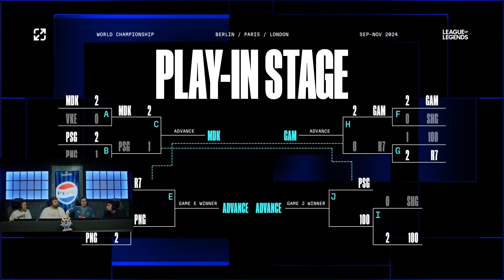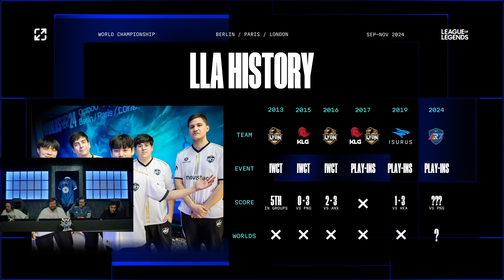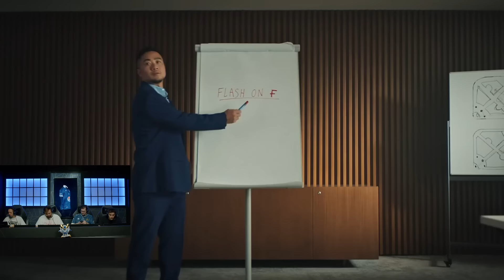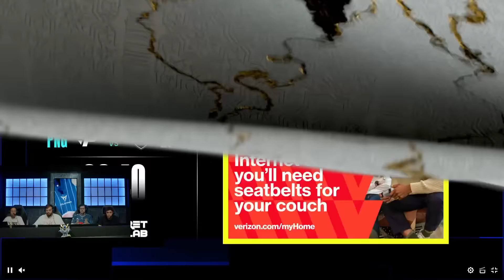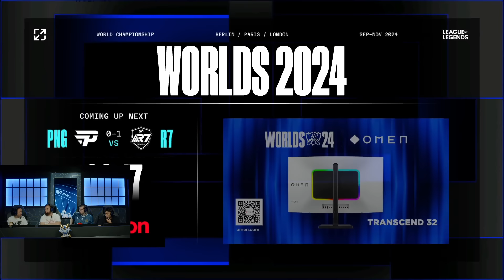MOVISTAR R7 vs PAIN GAMING｜PARTIDA 1 | HOY PUEDE SER UN DÍA HISTÓRICO PARA LATAM